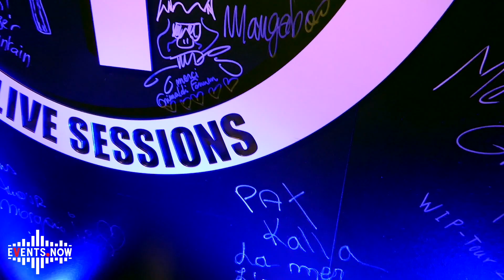EVENTS NOW - TLS Pat Kalla & le Super Mojo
Ils ont lancé la saison 2019 des Thursday Live Sessions... 🎤
Ils nous ont fait danser sur une multitude de sonorités... 💃🏾
Pat Kalla & Le Super Mojo, c'est un mélange de Musique Angolaise et de Makossa,  d'Afrobeat et de funk, d'AfroDisco et de High-Life. 🎺🥁
Pat Kalla & Le Super Mojo, c’est surtout des vibrations positives, des textes engagés et de la bonne humeur. 😃
Bref, le cocktail parfait pour lancer les Thursday Live Sessions 2019. 🎶